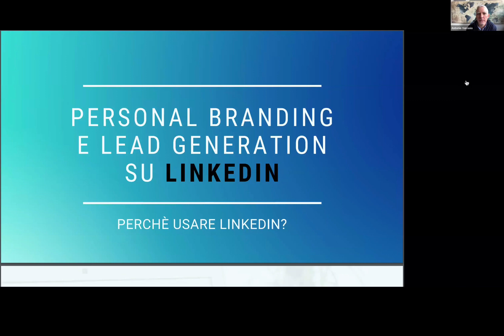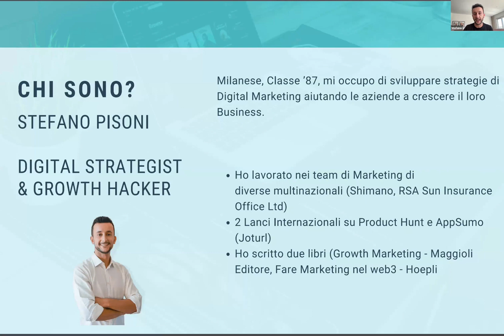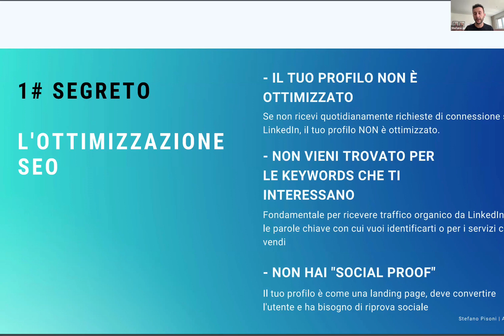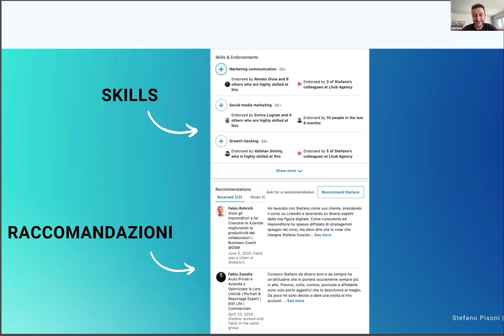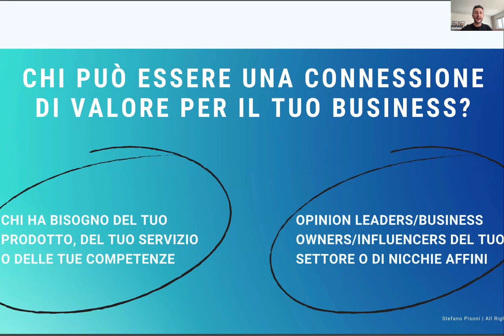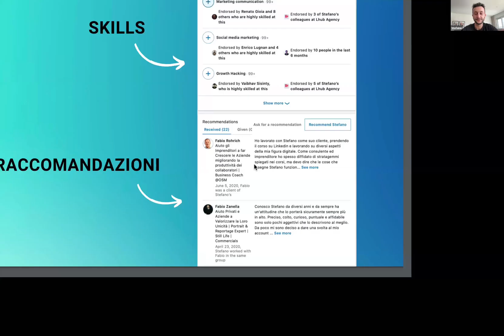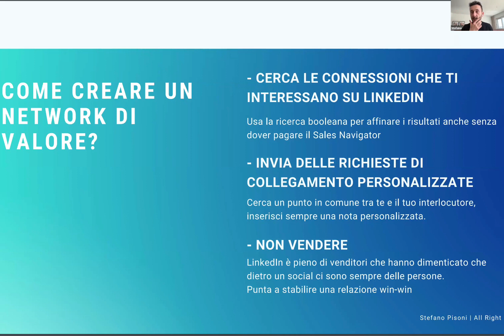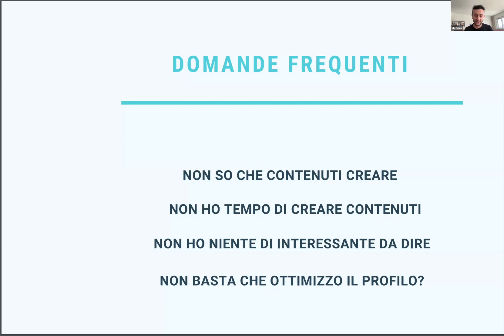Come utilizzare Linkedin - Stefano Pisoni - Corso di Comunicazione 2024